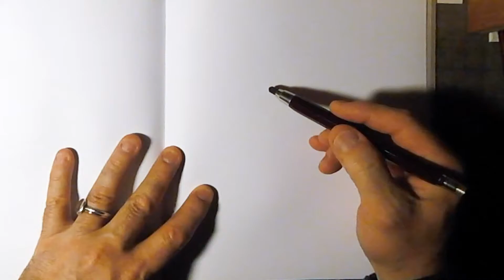real time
Here is the unedited time of the sketch, as requested.